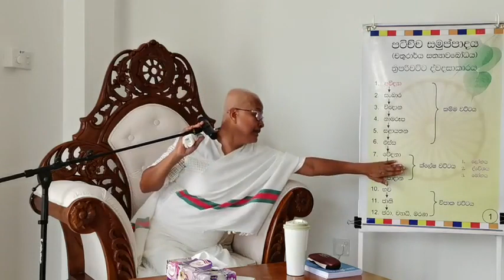2022 බිනර පොහෝදින ධර්මදේශනාව 1-වන කොටස - Arahath Chithra Theraniya